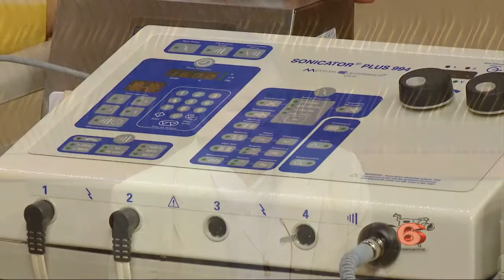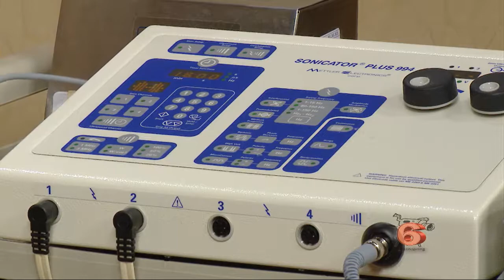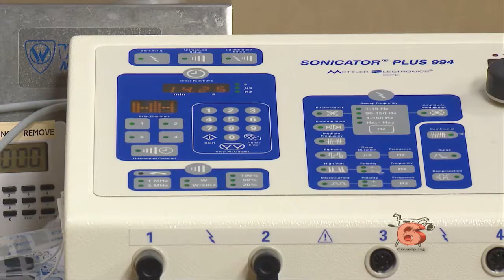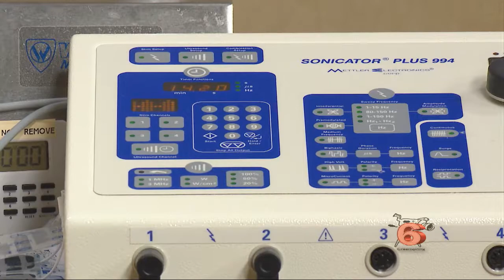VIM 06/20/2018: Outpatient Rehab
Susan Gerhard and Senior Therapist Natalie Johnson discuss outpatient modalities for pain.